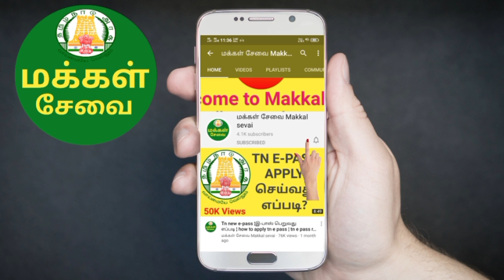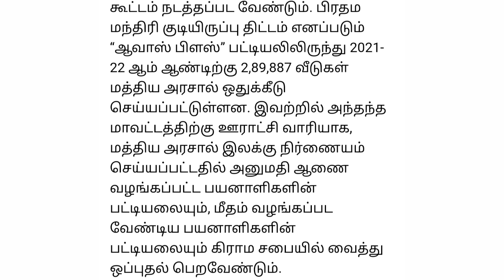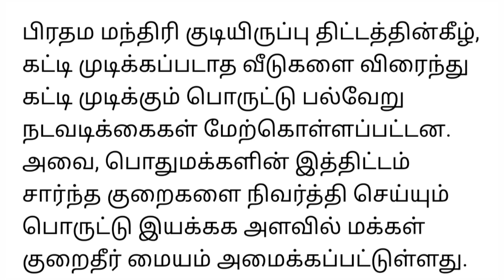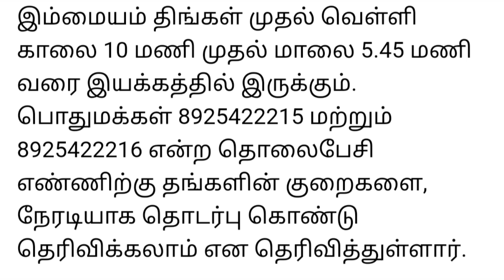பிரதம மந்திரி வீடு வழங்கும் திட்டம் முக்கிய அறிவிப்பு | free house scheme in tamilnadu | pmay update